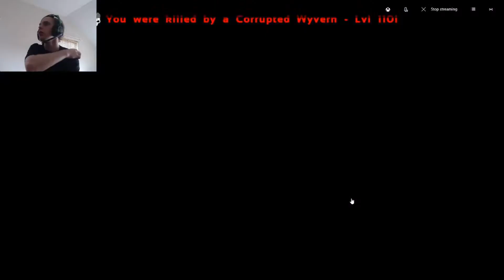ark survival evolved: fighting the king titan! Major fail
hi guys in this video, I am accompanied by a friend and attempt to slay the king titan!. however it does not go as planned. thank you guys so much for watching and the support. can we hit 5 likes? don't forget to like share comment and subscribe!